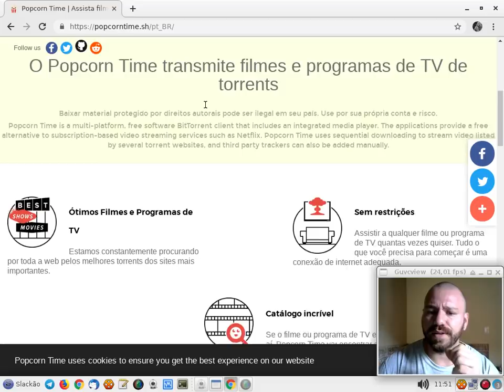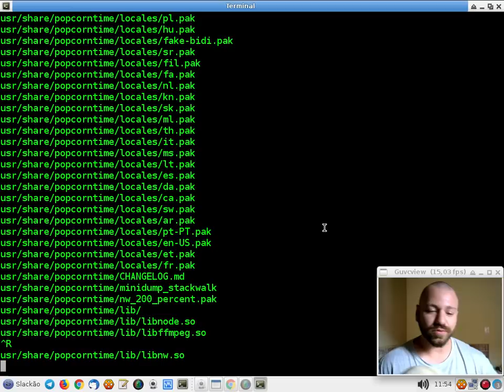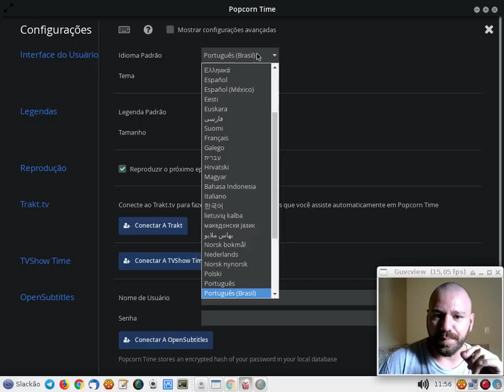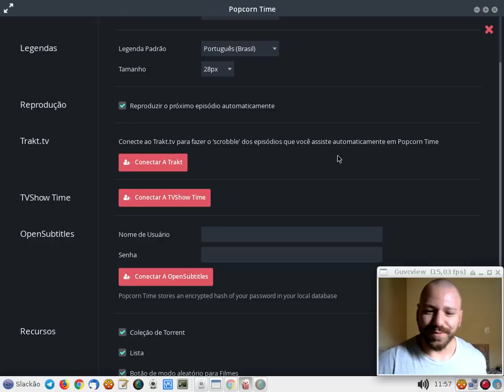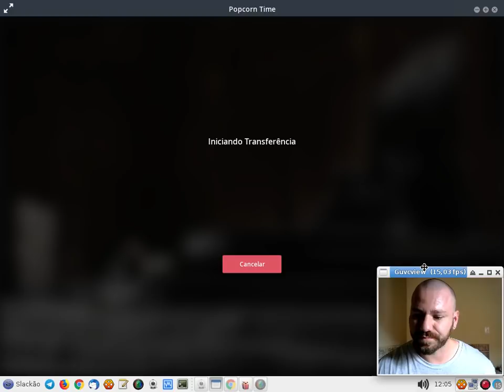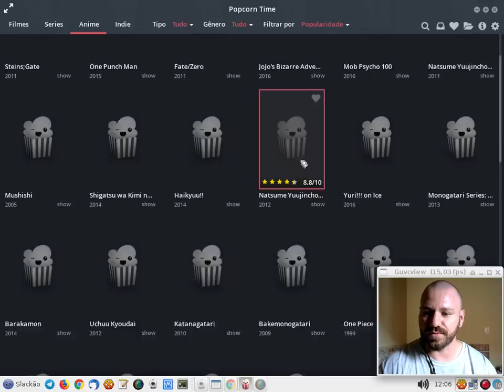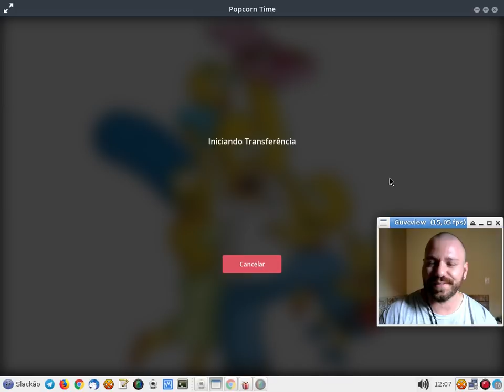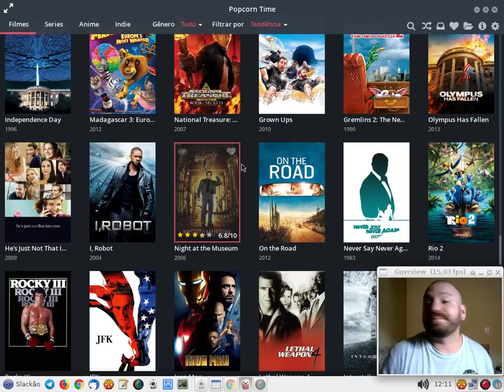Popcorn Time - Instalação no Slackware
Alternativa livre ao Netf'r'ix? Hmmm, Popcorn time é um alternativa bem legal!
Instalação feita 'FACILMENTE' no Slackware :)